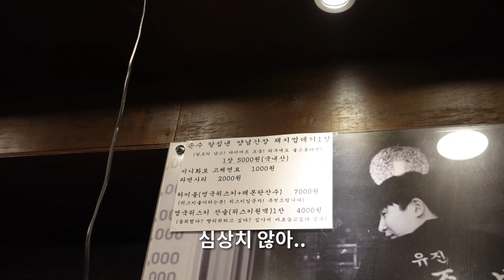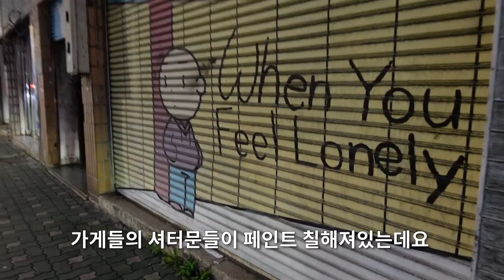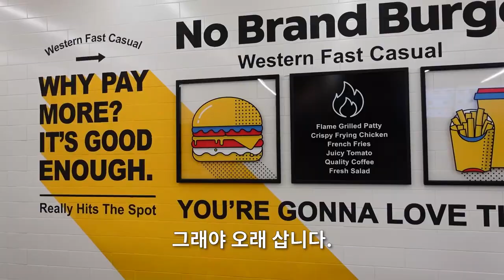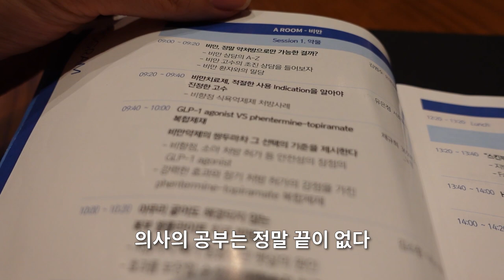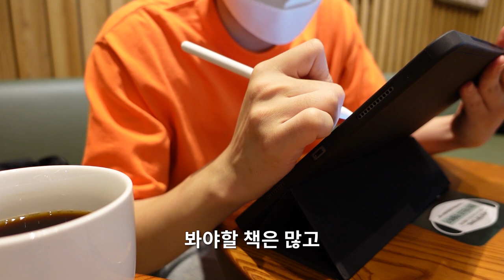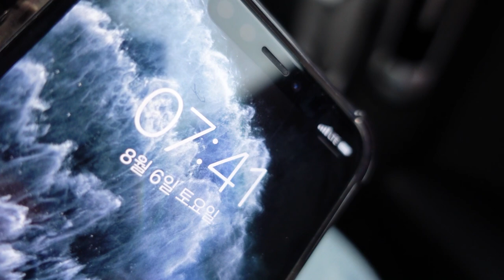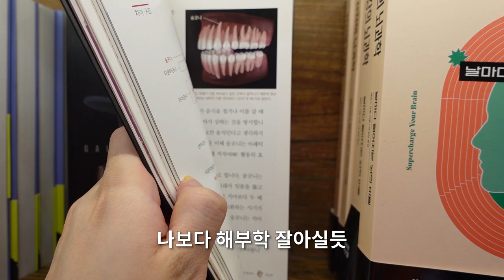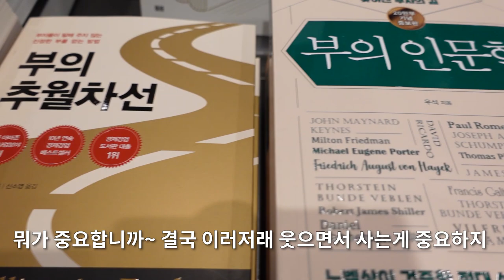[VLOG] 카페 공부에 성공한 의사의 삶 (feat.유진족발, 행정고시, 교대이층집, 꽃삼겹, 목살, 서구청, 국제성모병원, 막걸리, 스타벅스)